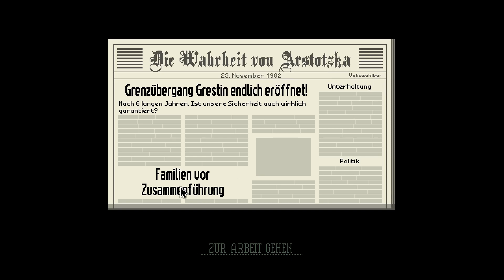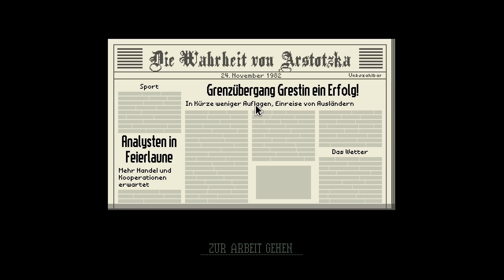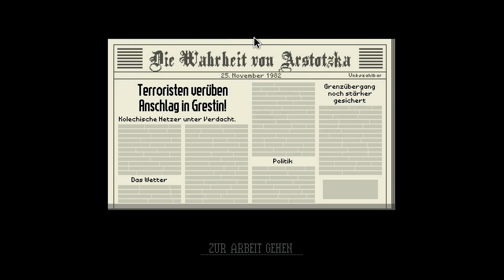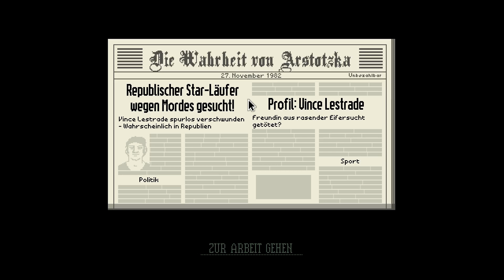Papers Please [SPEZIAL] ★ Danke für 2k Abonnenten ★ [Deutsch German Gameplay][HD+]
► Der Grenzsimulator 2013 von Lucas Pope

Entwickler: Lucas Pope

++ PAPERS PLEASE ++
Der Spieler schlüpft in die Rolle eines Grenzkontrolleurs des fiktiven, totalitären Staats Arstotzka. Er muss von nun an jeden Tag entscheiden, ob Immigranten den Grenzübergang passieren dürfen oder nicht. Bei den sich fast täglich ändernden Einreisebedingungen stellt sich der Job als anspruchsvoll heraus.